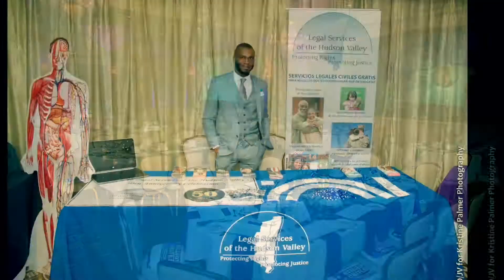Memories of Celebration of Service 2017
Don’t miss out. RSVP now for 04/25/18!